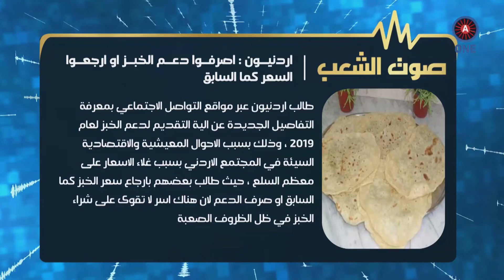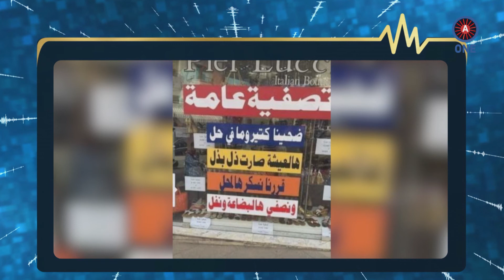صوت الشعب مع صدام المجالي الحلقة الواحد والسبعون